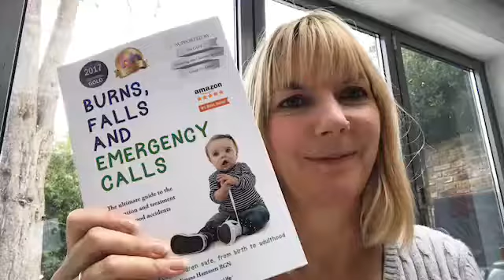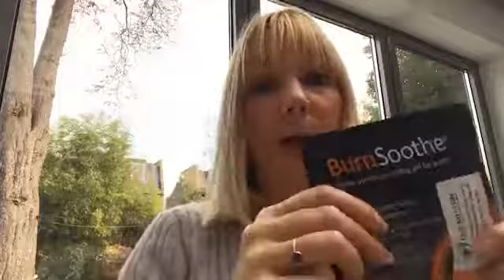First Aid for Burns and how to prevent them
Top tips to help you prevent being burnt and clear advice how to help if you do suffer a burn or scald.